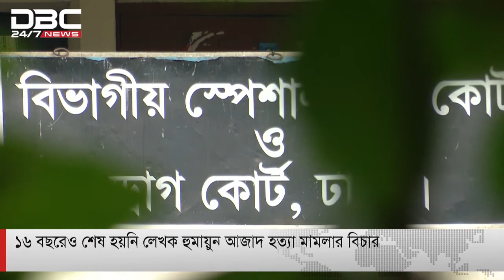লেখক হুমায়ুন আজাদের ঘটনায় ১৬ বছরেও শেষ হয়নি বিচার